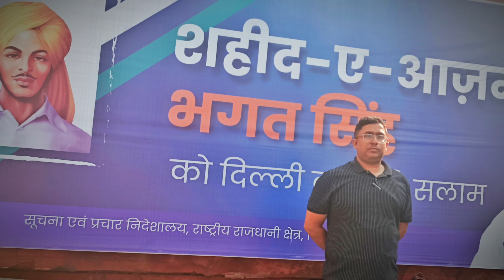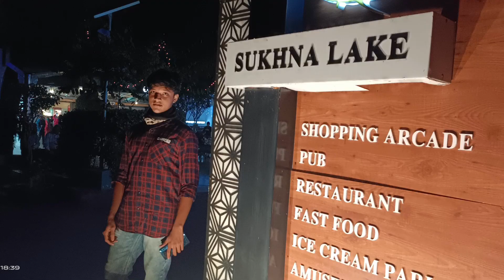Chandigarh Tour episode part one